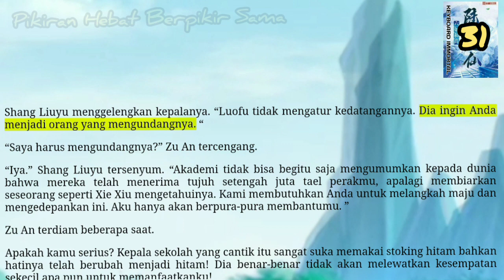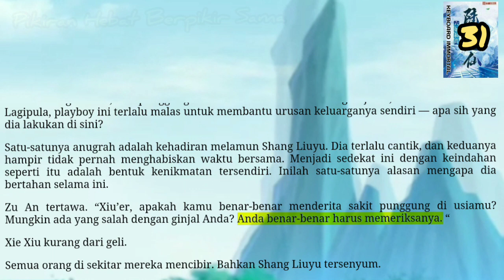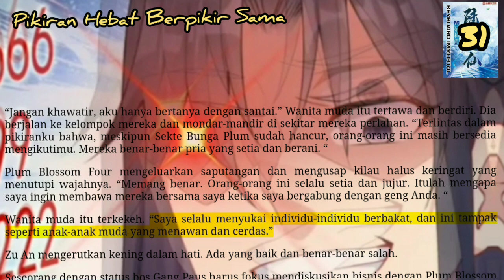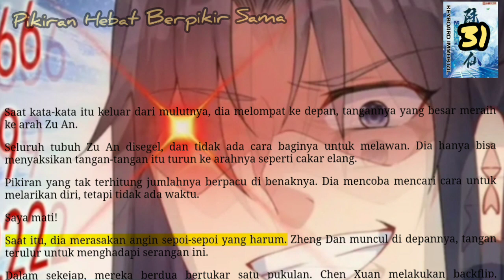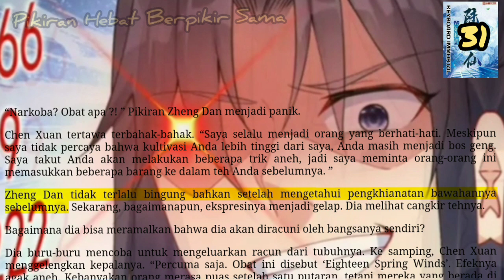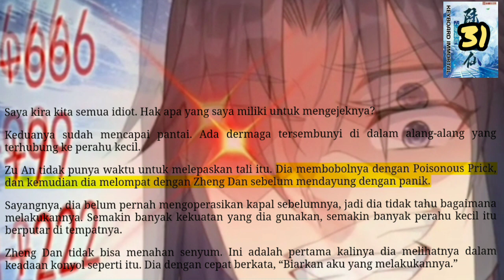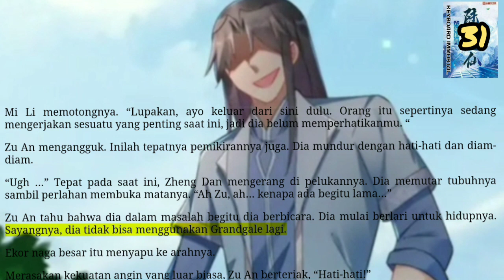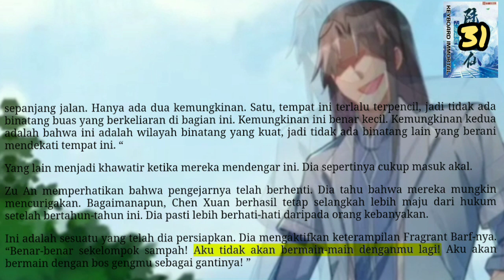Pikiran Hebat Berpikir Sama, KI 31